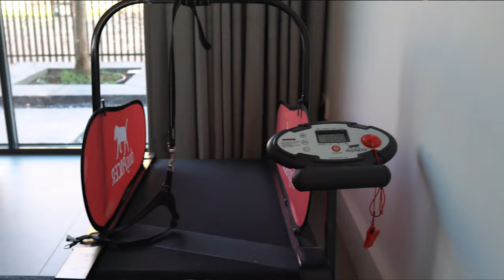Dwergkees trainen? - LikeGoldFirePoms WEEKVLOG #8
In deze weekvlog van LikeGoldFirePoms: ik neem je mee in mijn ochtendritueel met onze Pomerianen, zie je hoe de hondjes in conditie blijven en krijg je te zien hoe een training eruitziet in aanloop naar een hondenshow.

En samen met Sara geef ik een demonstratie hoe mijn meervoudig kampioen Kiki getraind wordt in het 'showlopen'. Kiki heeft meerdere titels behaald, zoals:

🏆 Champion of Holland
🏆 Champion of Bosnian and Herzegovina
🏆 Champion of Federation Bosnian and Herzegovina
🏆 Champion of Macedonia
🏆 Champion of Serbia
🏆 Champion of Bulgaria - Grand Champion
🏆 Grand Champion of Balkan

Hoofdstukken:
0:00:00 - Intro
0:01:25 - The champ is here!
0:02:45 - Etenstijd
0:05:00 - Ochtend ritueel
0:06:30 - Voeding
0:07:38 - The Pack
0:11:40 - Pomeriaan showtraining
0:16:45 - Outro

Laat s.v.p. in de comments achter wat je van deze weekvlog vindt.

Tot de volgende weekvlog!

Liefs, Charlotte
(The Pom Mom)